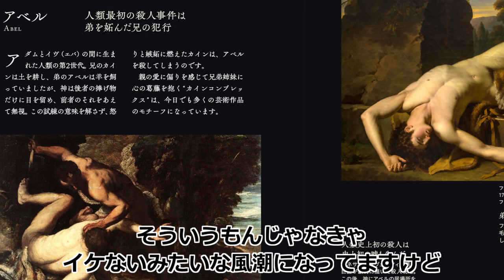山田五郎「闇の西洋絵画史」第1期〈黒の闇〉篇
『アルケミスト双書　闇の西洋絵画史　第1期〈黒の闇〉篇』（創元社）
山田五郎 著
第1期〈黒の闇〉篇：全5巻

▶︎オンライン発売中▶︎創元社HP特設サイトより
▶︎特集ページ「闇の西洋絵画史シリーズ、そのあとで」

大好評シリーズ「アルケミスト双書」から
『闇の西洋絵画史』篇が登場！
西洋美術の「闇」の側面を浮かび上がらせる、
妖しくも美しい西洋絵画史シリーズ（フルカラー）。

著者は編集者で評論家の〈山田五郎〉。

●山田五郎（やまだ・ごろう）プロフィール
1958年、東京都生まれ。編集者・評論家。上智大学文学部在学中にオーストリア・ザルツブルク大学に1年間遊学し、西洋美術史を学ぶ。卒業後、講談社に入社。『Hot-Dog PRESS』編集長、総合編纂局担当部長等を経てフリーに。現在は時計、西洋美術、街づくりなど幅広い分野で講演、執筆活動を続けている。『ぶらぶら美術・博物館』（BS日テレ）、『出没！ アド街ック天国』（テレビ東京）など、テレビ・ラジオの出演も多い。主な著書に『知識ゼロからの西洋絵画入門』『知識ゼロからの西洋絵画史入門』『知識ゼロからの近代絵画入門』（共に幻冬舎）、『ヘンタイ美術館』（共著・ダイヤモンド社）、『へんな西洋絵画』（講談社）、『大人のための恐竜教室』（共著・ウェッジ）など。

■著者・山田五郎より
西洋絵画には、
教科書には載せられない「影の名画」もあれば、
逆によく見る名画に「影の意味」が
隠されていることもあります。けれども、
今日の感覚では不健全と思える表現や寓意も、
描かれた背景を知れば納得でき、
見え方が変わってくるはずです。
西洋絵画の本質は、
その最大の特徴である陰影法と同様に、
光のあたる表面だけではなく
闇の側面も見ることで、はじめて立体的に
浮かび上がってくるのではないでしょうか。

■本シリーズの特徴
・1冊1テーマを詳説
・類をみないユニークな切り口
・1冊あたり約70作品を掲載
・コンパクトで瀟洒な造本
・本物の美術の教養に
・ゲームや漫画他、創作のための資料としても

■シリーズ
＊第1期：【黒の闇】篇
〈1〉悪魔
〈2〉魔性
〈3〉怪物
〈4〉髑髏
〈5〉横死

＊第2期：【白の闇】篇
〈6〉天使
〈7〉美童
〈8〉聖獣
〈9〉楼閣
〈10〉殉教

1892年創業。大阪は御堂筋の近く、本町と淀屋橋の間にある出版社です。
東京支店は神保町。最近、公式キャラクター・ひつジのソジーが誕生しました。